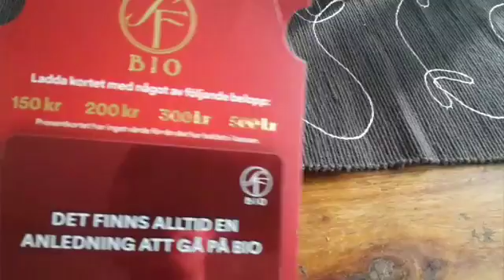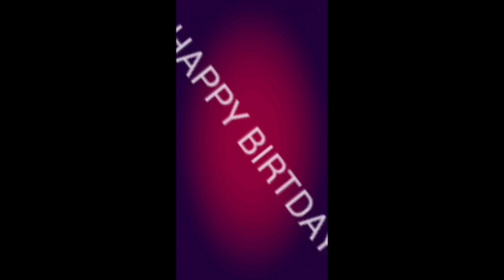HAPPY BIRTHDAY!!!! WELL, THANK YOU!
Today It's my Birthday. Celebrated with my family. Getting some presents. Pie and cake.
I forgotten to show you another present i got.  A consert for Nickelback in Stockholm Globe arena!